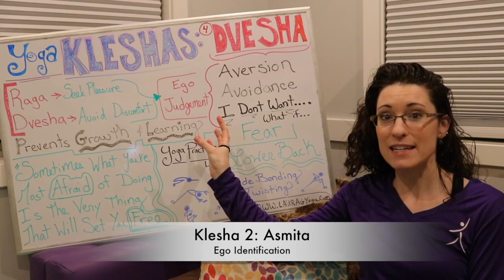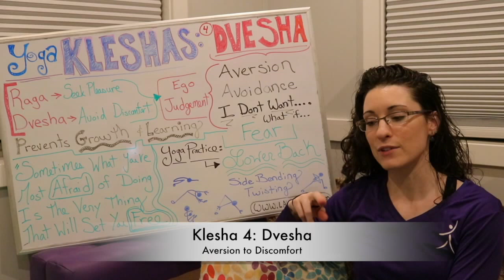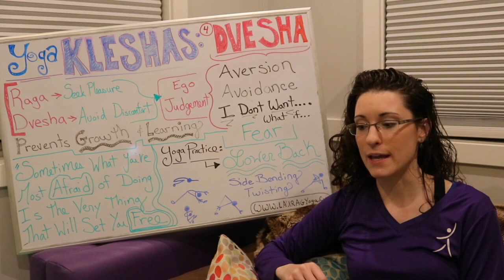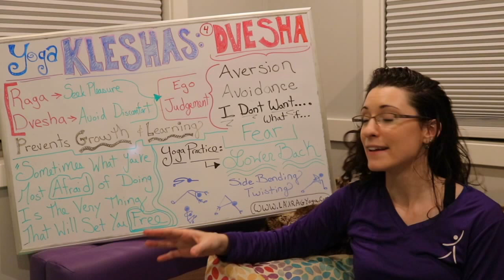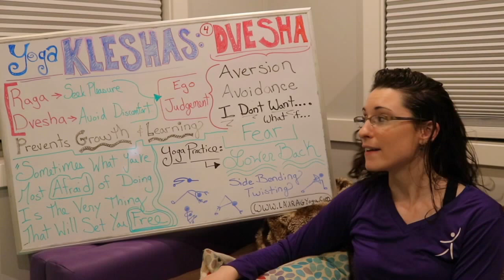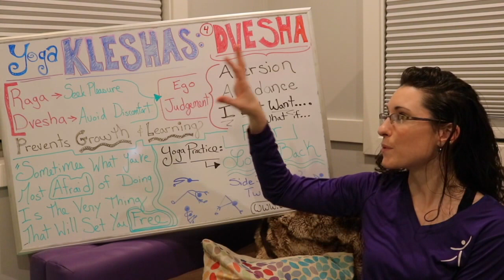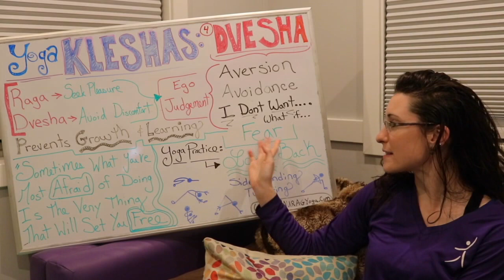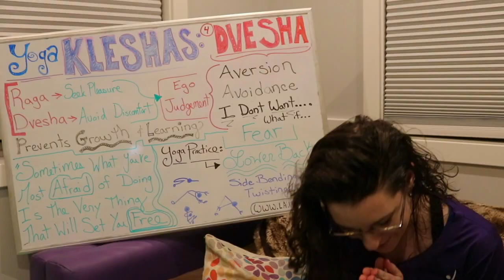"Yoga Board" Klesha 4: Dvesha- Aversion- LauraGyoga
This is the fourth YogaBoard talking about the kleshas, Dvesha is avoidance. These are the things that are uncomfortable or challenging so we push it away or avoid it. This is paired with Raga or seeking pleasure as we frequently find ourselves stuck in a pattern of avoiding discomfort and seeking pleasure.

FOLLOW LauraGyoga for more yoga classes, teachings and information!: @LauraGyoga

Yoga MUSIC Playlists: (special music mixes for each yoga practice!)

Laura G.
Occupational Therapist
200 Hour Registered Yoga Teacher
Licensed Massage Therapist
Certified Lymphedema Therapist
Yoga Therapist

My LIVE CLASS: Hummingbird Yoga in Linwood NJ
Monday & Wednesday 6:30 Yoga Focus

YOGA FOCUS is about learning the foundations of yoga. Each week we have a different focus that I write on the “Yoga Board” (the large white board that you will see in these videos). The weekly topics build on each other so that you get a real understanding of what the COMPLETE practice of yoga consists of- not just practicing postures (asana).

The yoga practices that we do are gentle, slow flows with a therapeutic focus.
We will also talk about ways to take your yoga practice off of your mat to fully embrace the yoga lifestyle!

Practice Yoga = Change your Life!!

** I am currently writing my first book: “Yoga Therapy at the Wall” - due to be completed in the summer of 2017!! **